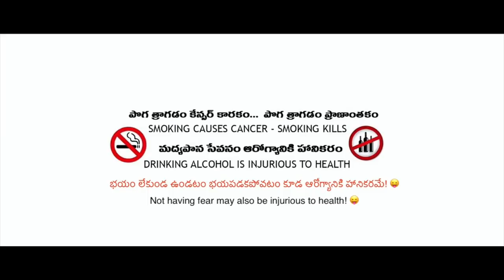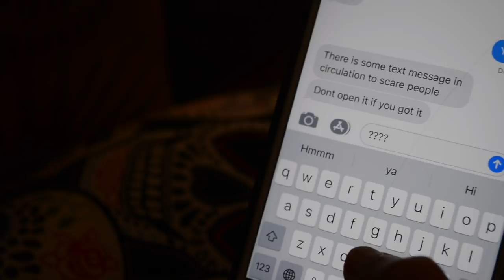Bhayam - The fear!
Telugu Horror short film